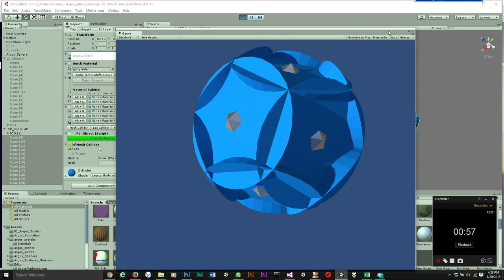ICO Cones 2